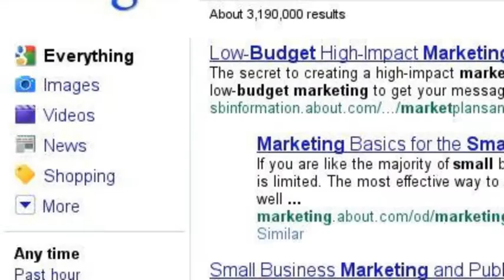Sarmora Chin Consulting